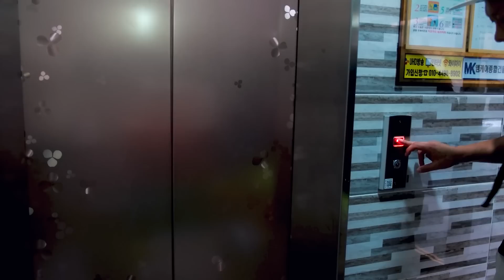이사가세요? 아뇨 캠핑갑니다! 캠핑가는 날 리얼아침! 짐싸기, 짐나르고 짐싣기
이른아침부터 캠핑여행 준비로 분주하게
캠핑짐을 싸고 짐을 나르고 짐을 싣는 캠핑가는 날
아침풍경입니다.

이렇게 캠핑을 가는 날이면
가끔 이웃들이 이사 가세요?라고 묻기도 하는데
이렇게 영상으로 담아보니 정말 그럴만도 하네요.^^